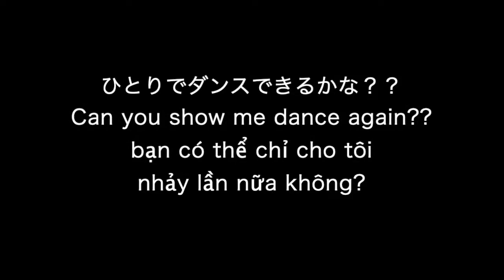【Lv.3:Challenge Class④】ONLINE DANCE LESSON / Học nhảy mà trẻ có thể dễ dàng làm ở nhà!!(HOUSE DANCE)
Giáo viên : NEMOTO
Up All Night (Dream on) [feat. MUZIE] - KillaGramz

NEMOTO (JAPAN / A-Life Dance School)

He was start dance in university. He learn Hiphop and Jazz first time. He learn many dance genres when he joins a college dance team. And He became interested in house dance at the age of 21. He started his career as a house dancer

Now Nemoto stay in Hanoi because He teach Vietnamese and Japanese Kids for many people understand the value of dance in Hanoi.

Lớp học nhảy dành cho  Trẻ em thích khiêu vũ

A-Life Dance School là trường dạy nhảy được dạy bởi một giáo viên người Nhật 🇯🇵
Các bậc phụ huynh đang trăn trở?

👩🏻Tôi muốn con tôi tập thể dục...
👨🏻Tôi muốn các con tôi kết bạn...
👧🏻Tôi muốn các con tôi toả sáng nhờ các điệu nhảy...

Hãy để  A-Life Dance School giải quyết những vấn đề này‼ ️